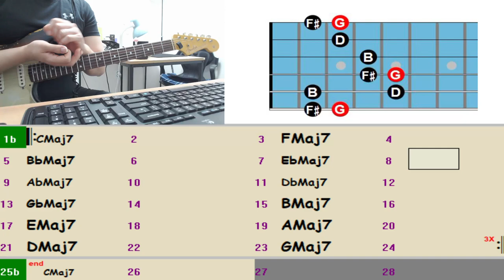코드톤연습법 저도 이제 코드톤 연습 1일차! 6번줄 중심 연주방법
Backing Track

12 Key Major 7 Backing Track - Chord tone play Tempo 80

12 Key Major 7 Backing Track - Chord tone play Tempo 100

12 Key Major 7 Backing Track - Chord tone play Tempo 120